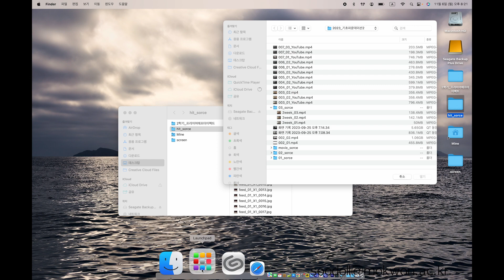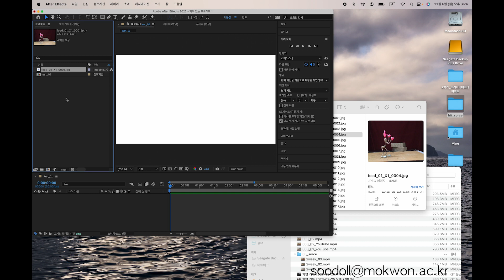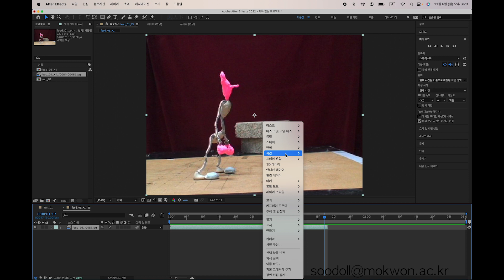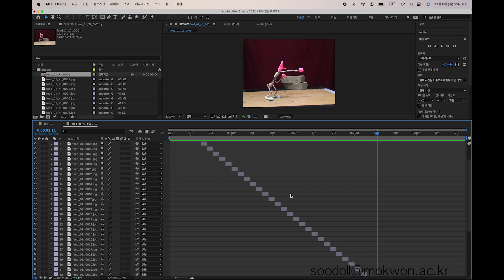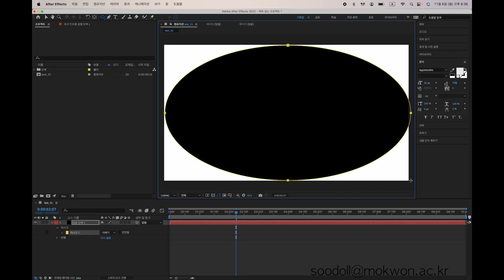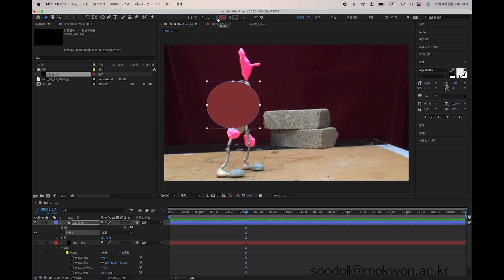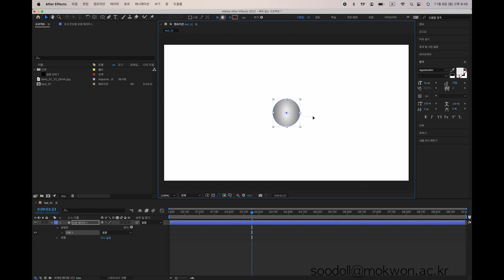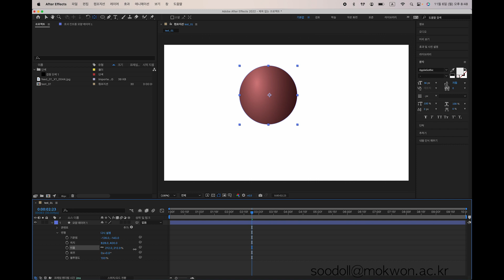008_01_YouTube_1